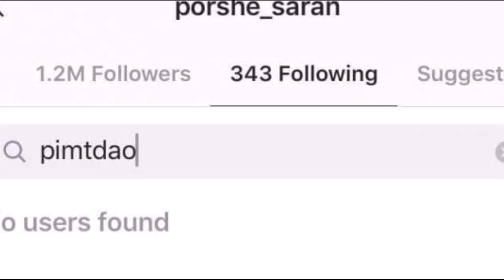"พอร์ช ศรัณย์" เคลื่อนไหวครั้งแรก